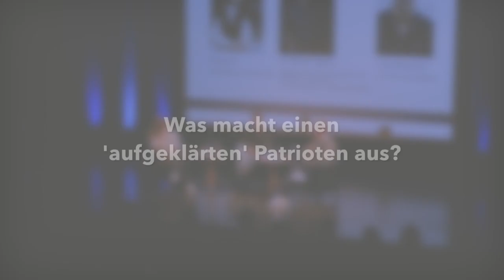Clip zur Diskussion "Renaissance der 'Heimat'" mit Robert Habeck und Thea Dorn am 9. Juli 2018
Am 9. Juli 2018 durften wir zusammen mit der lit.COLOGNE die Schriftstellerin und Philosophin Thea Dorn sowie Robert Habeck, Bundesvorsitzender Bündnis 90 / DIE GRÜNEN und Schriftsteller, auf unserem Podium begrüßen. Sie diskutierten darüber, wie die Begriffe 'Heimat' und 'Patriotismus' mit Leben gefüllt und jenseits eines klassischen Rechts-Links-Schemas politisch nutzbar gemacht werden könnten.

Nach der Veranstaltung haben wir den beiden für ein kurzes Video ein paar Fragen gestellt: Was macht einen 'aufgeklärten' Patrioten aus? Wie sieht 'linker' Patriotismus aus? Warum erleben 'Heimat' und 'Patriotismus' gerade im politischen Kontext ein Comeback?